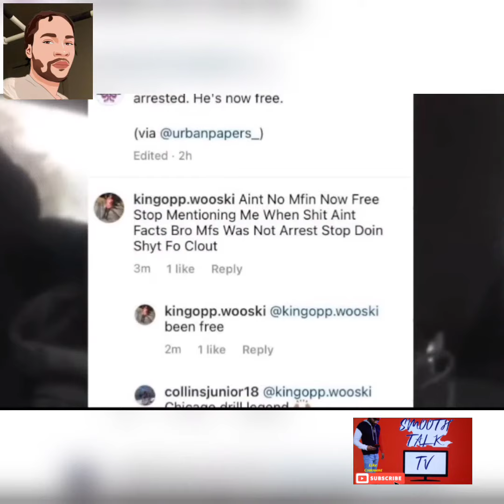FBG Wooski ARRESTED⁉️🤔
Also Check out My Facebook And Instagram‼️ I got Funny Videos from around the 🌎😅. LINKS 👇 BELOW‼️

I'm on Instagram as @jay_smooth219